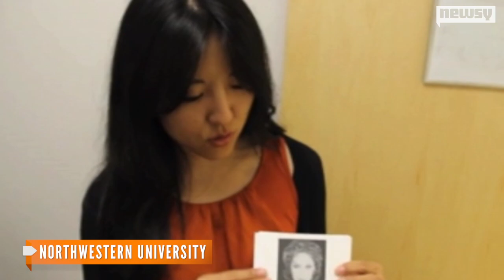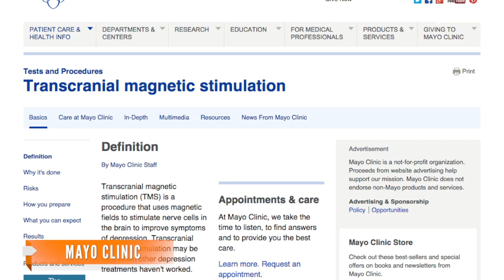Electrical Stimulation Boosts Brain Function, Study Says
Researchers found an improvement in memory and learning function in subjects who received electric pulses to their brains.